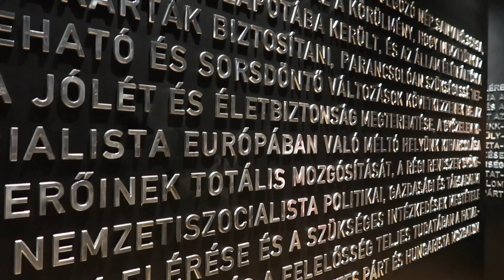BUDAPEST, VIENNA, PRAGUE SUMMER 2018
traveled throughout Budapest, Vienna & Prague with my family this summer. Here are the highlights of the trip! Enjoy!

//my equipment//
my camera
editing: iMovie